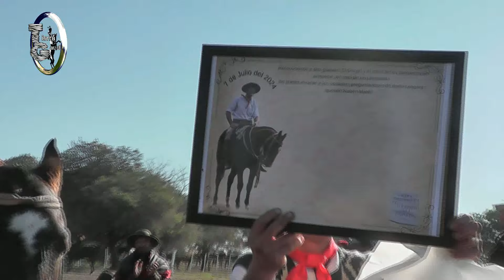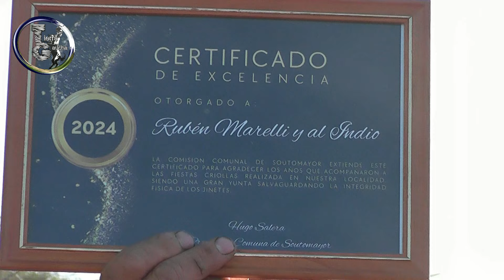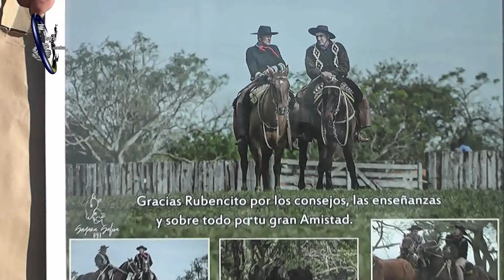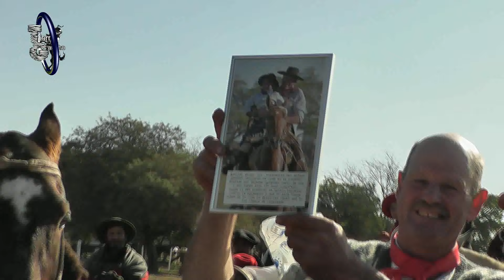Homenaje y Reconocimiento a Rubén Marelli en su Festival Despedida de los Ruedos en Sarmiento 2024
Tierra Gaucha Paraná, Homenaje y Reconocim,iento, Festival Despedida de los Ruedos al Apadrinador, Rubén Marelli, y su montado El Indio, en el predio Ingeniero Boassi, Sarmiento, Santa Fé, Domingo 7 de Julio del 2024